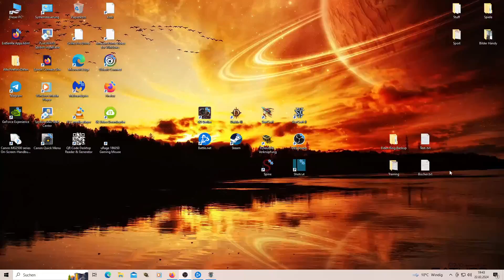Starcraft 2 Vorletzte Zerg Mission